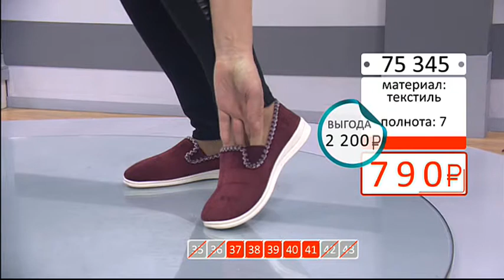Мягкие текстильные туфли2603 (Copy 1)